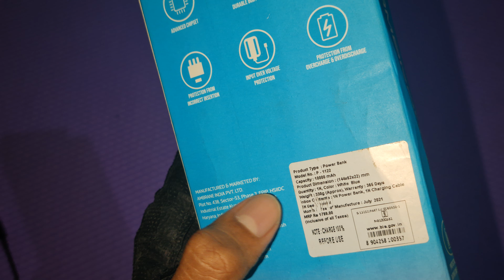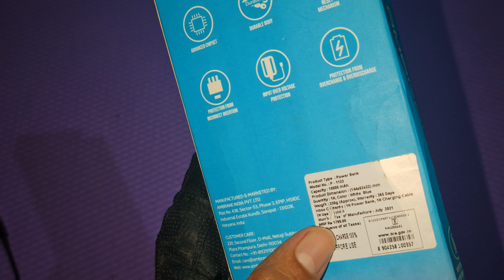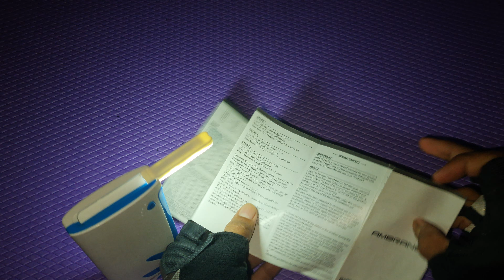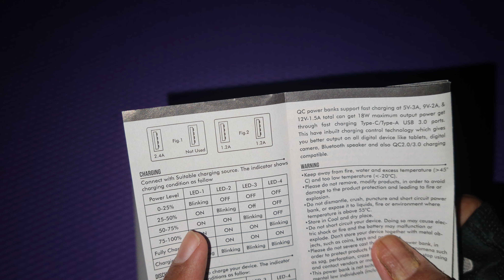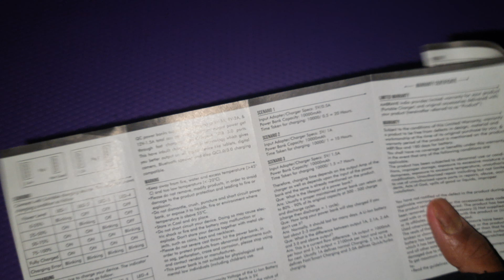(हिन्दी मैं देखे) Ambrane 10000 mAh Power Bank Unboxing & Review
Ambrane Power Bank with 10000 mAh Unboxing & Review. ambrane is a good brand in power banks. it's very useful in daily life for mobile users. i am going to show you Unboxing and Review of Ambrane P-1122 (White & Blue) 10000 mAh Power Bank.so I believe I completely detail of the power back so any mistake to talk about so sorry please ignore this
So I hope I help you
have a nice day, thank you very much

JBL Travel Adapter

General:
Sales Package : Power Bank, User Manual, Warranty Card, Data Cable
Charging Cable Included : Yes
Output Power : 5V/2.1, 5V/2.1, 5V/2.1
Width: 62 mm
Height: 144 mm
Depth: 21 mm
Weight: 300 g
Warranty: 1 Year domestic warranty
Warranty Service Type: Repair and replacement of the product.
Covered in Warranty: Only manufacturer defect covered in warranty.
Not Covered in Warranty: Physically damage not covered in warranty
Domestic Warranty: 1 Year